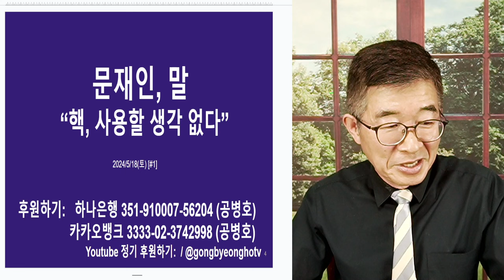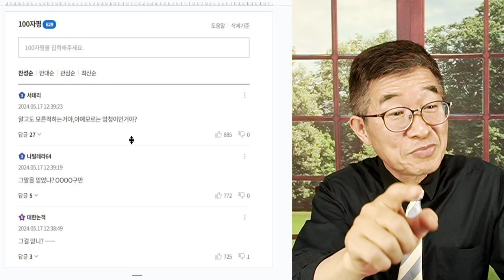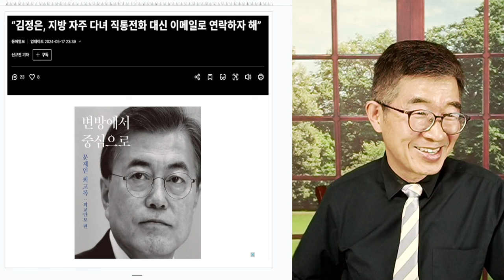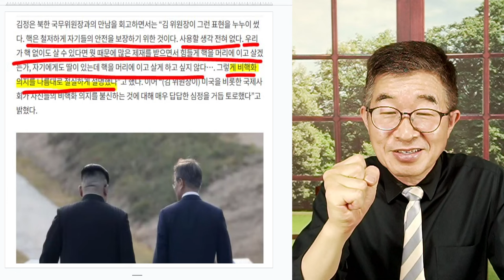문재인, 말 / "그는 핵을 사용하지 않겠다고 했다" / 정말 정신 나간 이야기 / 어떻게 그 동네 사람들을 믿고 싶어할까? [공병호TV]